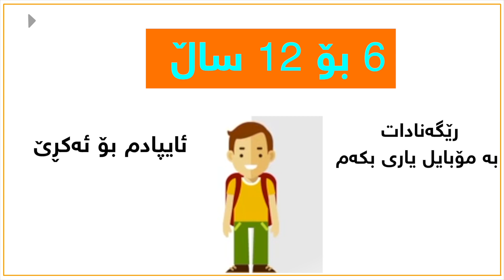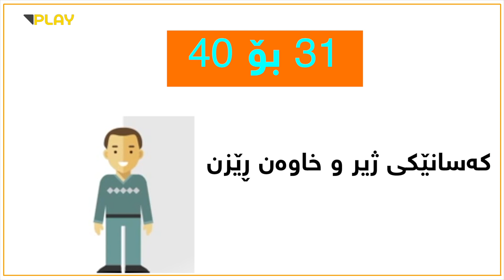منداڵ چۆن بیر له‌ دایك و باوكى ده‌كاته‌وه‌؟